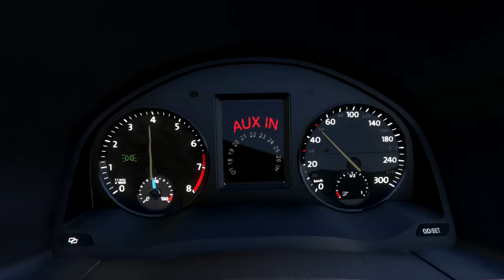GTA 5 Volkswagen Scirocco R III Typ 13 2011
Обзор модификации в виде спортивного компактного хэтчбэка Volkswagen Scirocco R III Typ 13 2011 для видео игры Grand Theft Auto V.

Описание:
- присутствует тюнинг, который можно установить в Los Santos Customs
- детализированный экстерьер
- детализированный интерьер
- остаются пулевые отверстия
- открываются все двери и крышка моторного отсека
- зеркала отражают игровой мир
- руль поворачивается
- экстерьер перекрашивается
- все стёкла тонируются
- рабочие фары
- фары разбиваются
- неоновая подсветка отображается корректно
- экстерьер и колёса пачкаются
- экстерьер царапается
- качественные текстуры колёсных покрышек
- покрышки колёс прокалываются
- присутствует подсветка приборов на приборной панели
- присутствует подсветка стрелок спидометра и тахометра
- рабочие стрелки спидометра и тахометра
- руки персонажа обхватывают руль
- в автомобиле могут находится до двух персонажей
- вдалеке модель выглядет также как и вблизи
- присутствуют экстры

Автор 3d модели: Turn 10 Studios (Forza Horizon 2)
Автор конвертера в GTA V: Ubludock

Author 3d model: Turn 10 Studios (Forza Horizon 2)
Author converter in GTA V: Ubludock